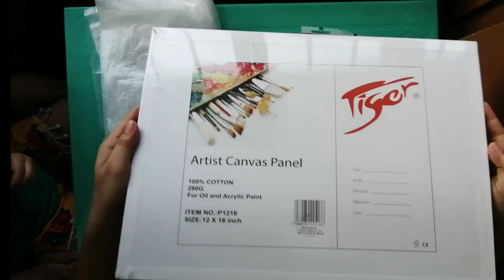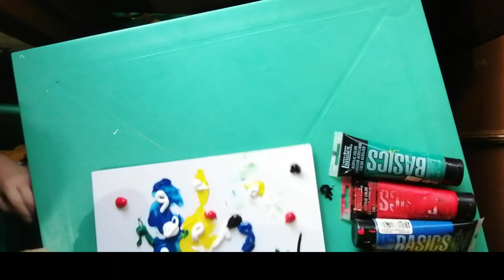No Mess Acrylic Painting | Autism & Hearing Loss Journey